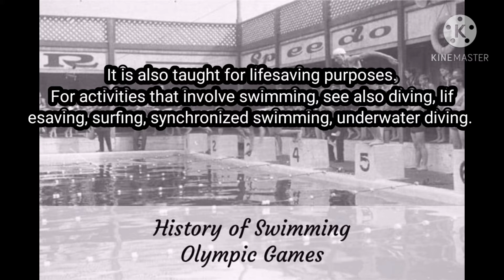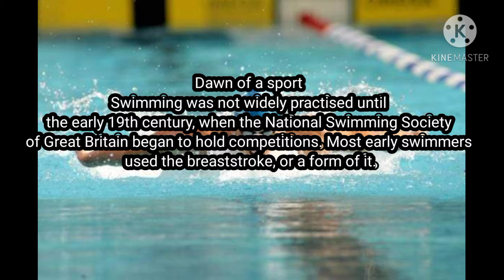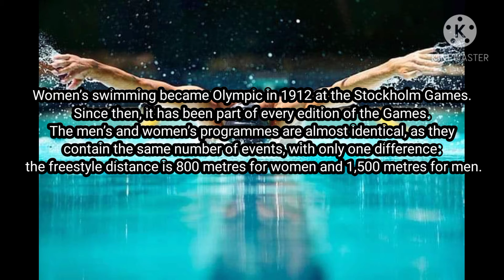HISTORY OF SWIMMING (FELIX VILLARIN JR) 2BPED-A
this video help's us to widen our knowledge about swimming